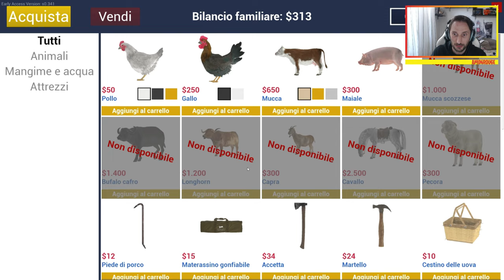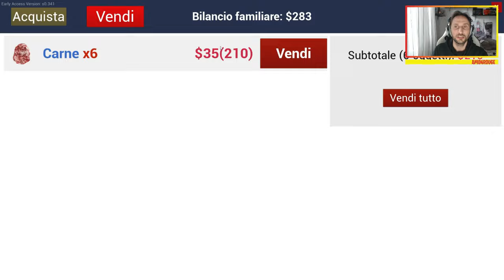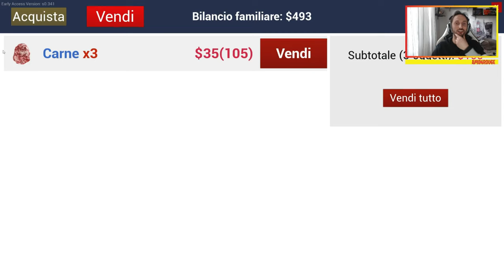Stalla? Si ma non solo! - Ranch Simulator ITA #6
Ed eccoci qui nella natura in totale relax ma con un Ranch da gestire e ricostruire praticamente da zero!
Ci sarà da riparare,costruire,allevare galline,mucche,maiali ecc.
Tutto questo è Ranch Simulator!